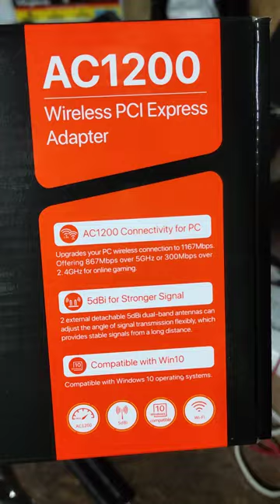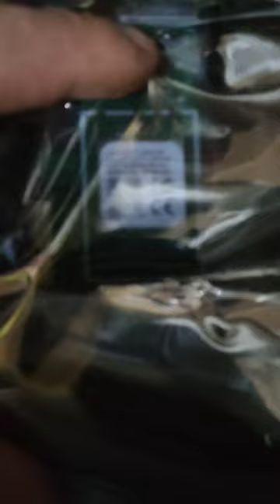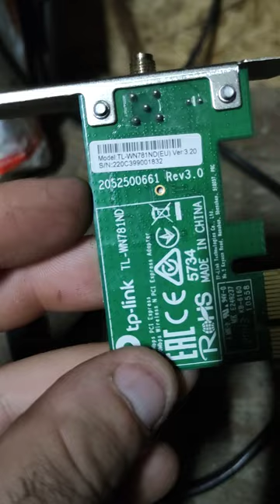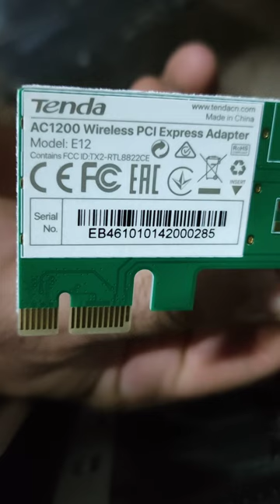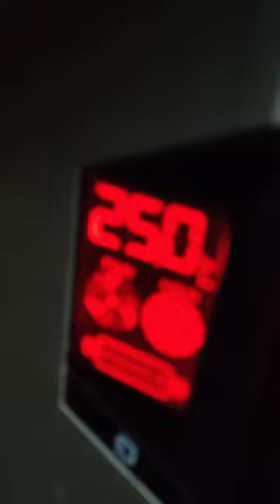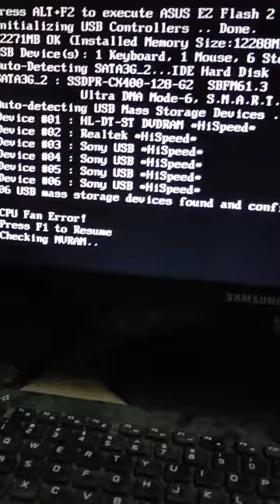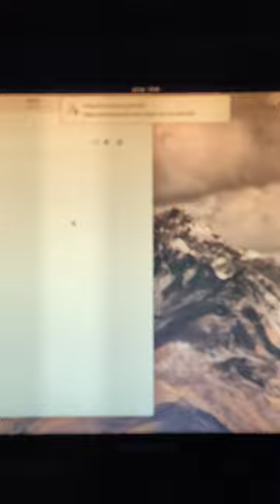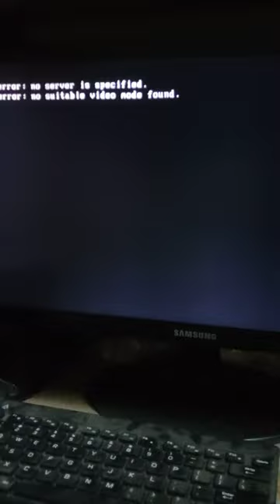Tenda AC1200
Nowa karta wi-fi dla komputera warsztatowego i od razu mogę sprostować że usterkę udało się zlokalizować a usterką okazały się same anteny które mają po prostu za małą Moc . do komputera warsztatowego będą potrzebne anteny wi-fi o mocy co najmniej dwa razy po 12 Decybeli.Karta współpracuje z Systemami gnu\linux